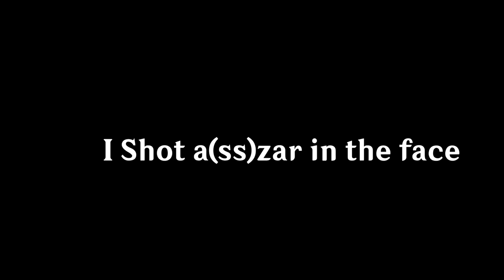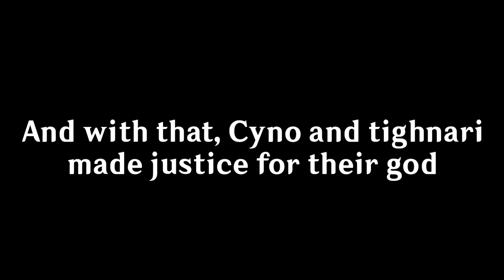I shot azar in the face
Since hoyoverse gave us a DS ending for azar,  i decided to make a better one(to my eyes) since most of the community actually despises him

Models : Hoyoverse
xhdri : polyhaven
shaders: festivize